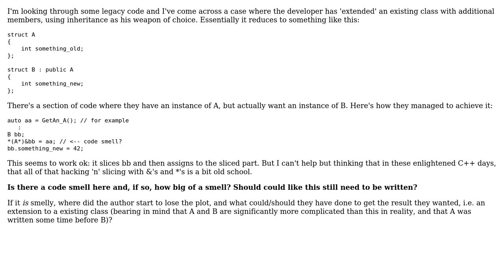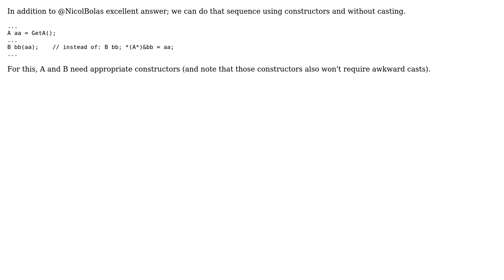Software Engineering: 'Assigning' a base class to a derived class? (2 Solutions!!)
Software Engineering: 'Assigning' a base class to a derived class?

With thanks & praise to God, and with thanks to the many people who have made this project possible! | Content (except music & images) licensed under CC BY-SA | Music | Images & others | With thanks to user WalderFrey user Nicol Bolas user Erik Eidt and the Stack Exchange Network Trademarks are property of their respective owners. You are responsible for your own actions.